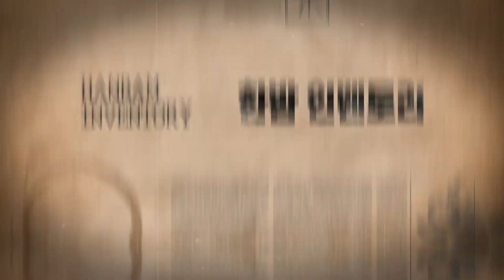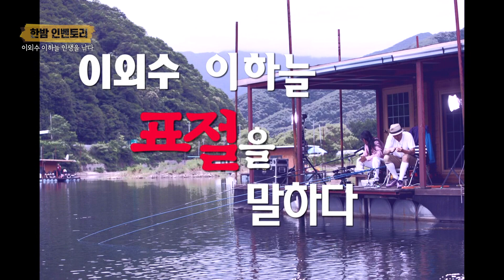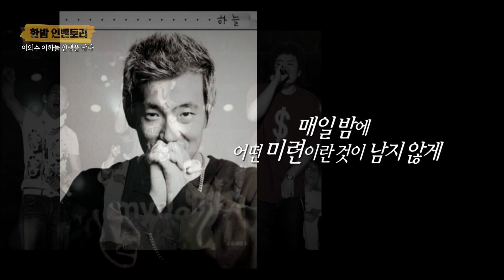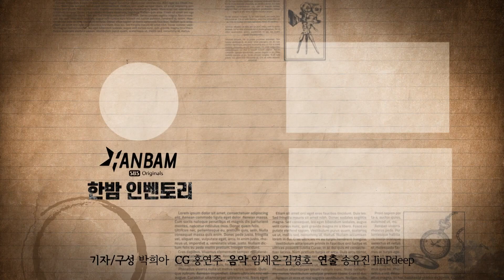[한밤 인벤토리] 이외수, 그는 우리에게 영원한 청춘이었습니다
소설가 이외수 씨가 투병을 이어가다 향년 76세로 별세했습니다.

2010년 6월 한밤의 TV연예 이외수 이하늘 출연 방송 내용 중

"나는 글 얘기할 거고 하늘 씨는 음악 얘기할 거고
둘 합쳐놓으면 인생 얘기가 될 거고..."
청춘을 노래하던 두 분의 대화를 기억합니다.

영원한 청춘이었던 소설가 이외수를 우리는 기억합니다.